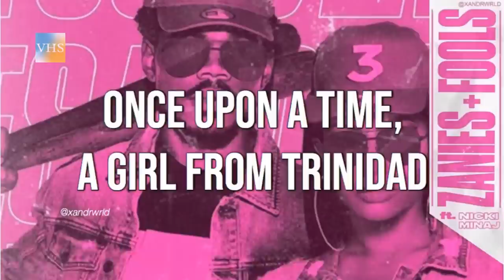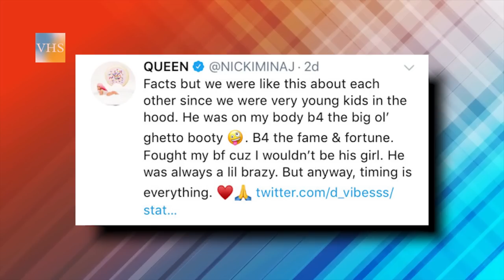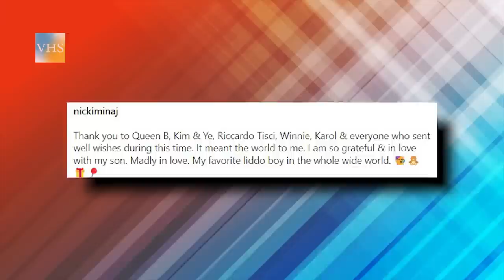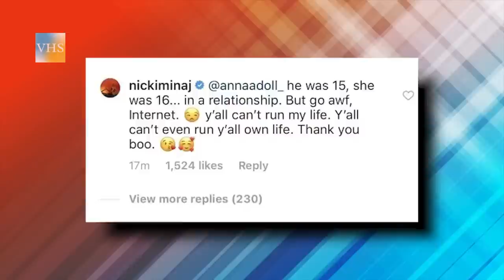La face cachée du mari de Nicki Minaj | Vraies Histoires de Stars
Dans cet épisode de Vraies Histoires de Stars, nous explorons la face cachée du mari de Nicki Minaj. Des secrets troublants aux vérités inattendues, nous vous emmènerons dans un voyage à travers les détails peu connus de sa vie. Si vous êtes un fan de Nicki Minaj ou simplement intéressé par les histoires derrière les célébrités, cette vidéo est faite pour vous.